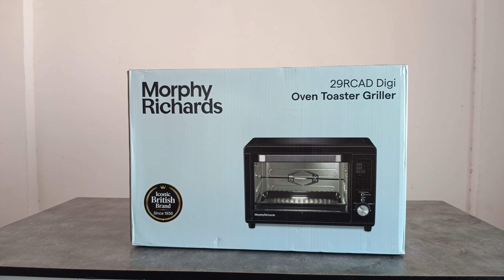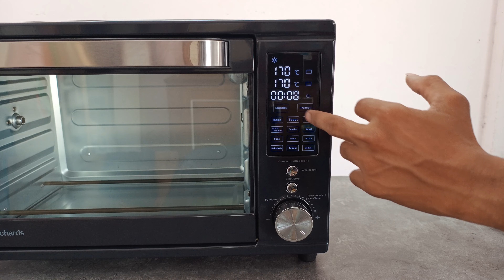Smart Oven With Air Fryer | 29RCAD Morphy Richard Oven | Mehul Raval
Mehulraval.com